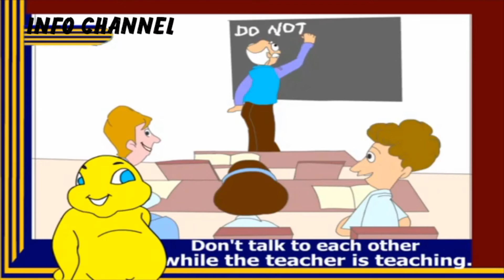Being a good citizen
good citizen
std 5.social science
Term1.
lesson 3. Being a good citizen